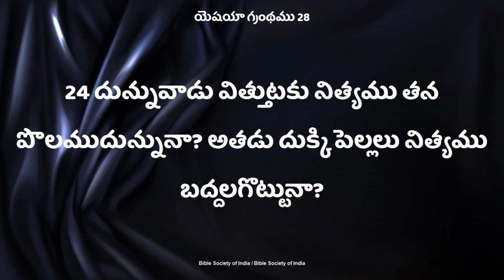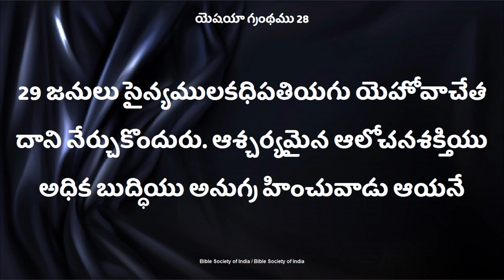Manaku theliyani vishayalanu nerpe devudu Sister.Deepthi Garu